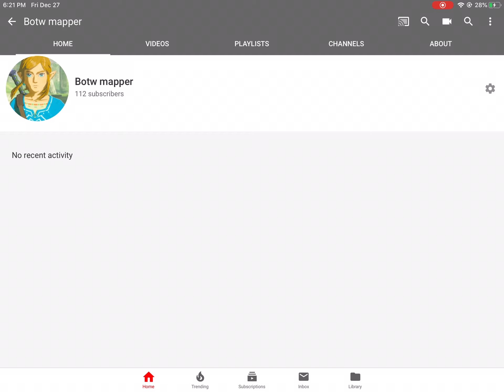Can this awful video hit 8 likes? 😉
topaz diamonds gold sapphire iron cobblestone dirt lapis emerald redstone opal amber